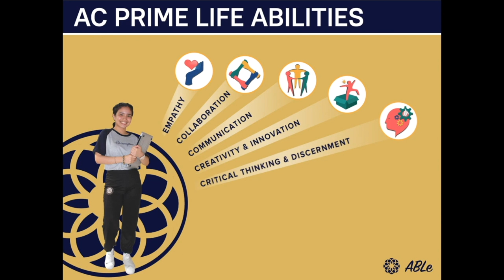Assumption College, Basic Education Division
To educate is to allow the good to break through the rock that imprisons it & bring it to the light where it can blossom & shed its radiance. - Assumption Philosophy of Education